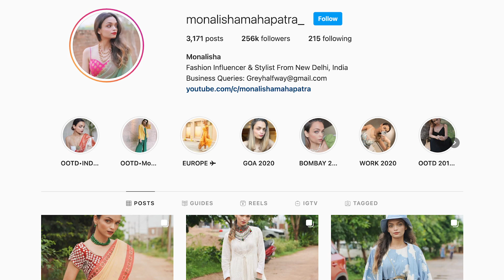How To Build A Capsule Silver Jewellery Collection 2021 | Haul + Raksha Bandhan Styling Ideas💡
→ EQUIPMENTS :
Nikon D750
Sometimes from my iPhone 11 pro
Vlogging camera : Sony Alpha 7 III

→ Hey, I am Monalisha Mahapatra, I am from New Delhi, India.
I am 5’5 and have a tiny body type and i am fairly skinny. Hope you got your dose of style today.

Leave any future video ideas you would like to see in the comments below. Share it with a friend of yours who would love to watch this video as well.
Love Mona :)